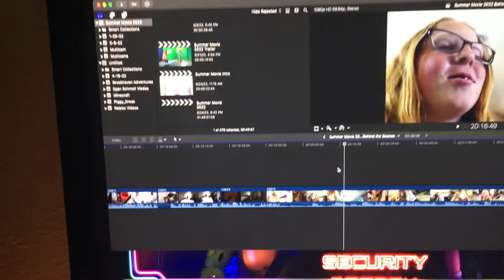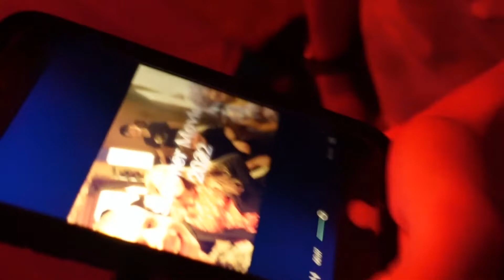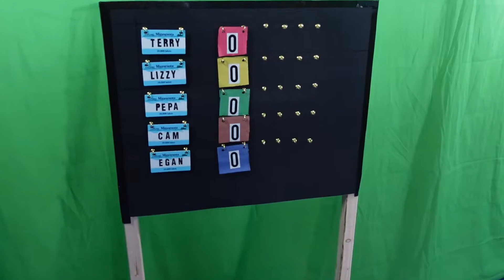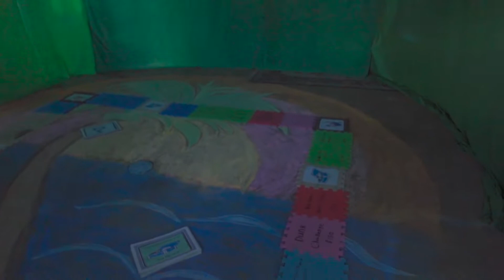Summer Movie 2022 Behind the Scenes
There are spoilers in this video! Don't forget to check out Summer Movie 2022! Hope you all are enjoying the Summer Movie 2022 Videos! All of the clips are by our crew members! Huge thanks to them! It's entirely free and we really appreciate it!
Upcoming Videos:
Summer Movie 2022 Pictures- Saturday, October 15th, 12pm CST!
Unique Halloween Video- Wednesday, November 2nd, 12pm CST!
Amazing Christmas Video- Wednesday, December 21st, 12pm CST!
Summer Movie Rewind 2022- Wednesday, December 28th, 12pm CST!